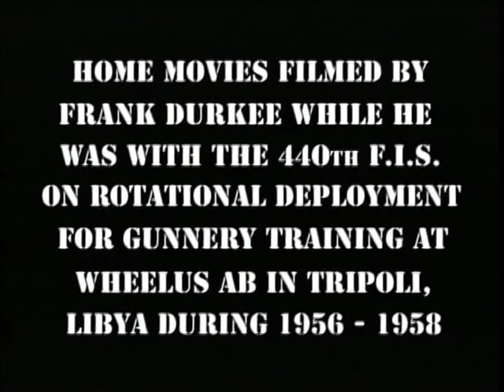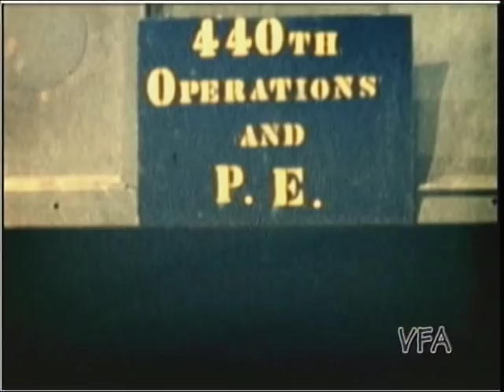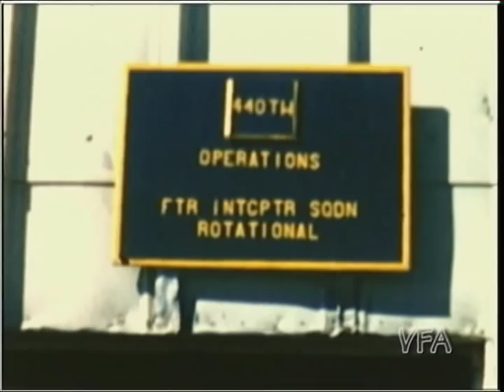440th FIS Wheelus AB Tripoli, Libya F-86 Sabre 1956-58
Go to vintagefilmarsenal.com to purchase a full-length 37 min. dvd of "Durkee's 440th F.I.S. in Libya" -- Home movies filmed by Frank Durkee while he was with the 440th Fighter-Interceptor Squadron on rotational deployment for gunnery training at Wheelus Air Base in Tripoli, Libya during 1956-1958.